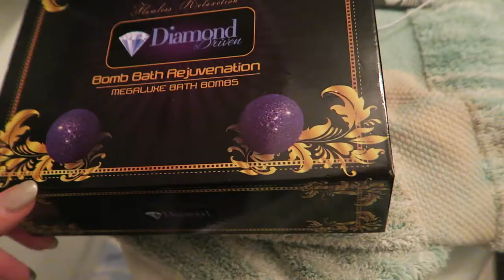THREE YEAR OLD CHEF!!!